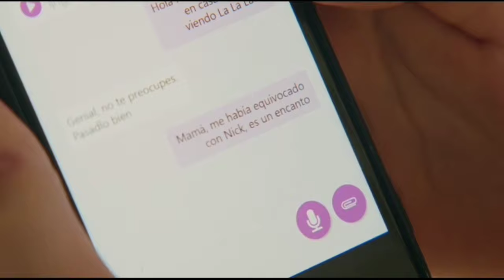Noah don't remember last night and Nick doesn't want to tell her anything // Culpa Mia (in English)